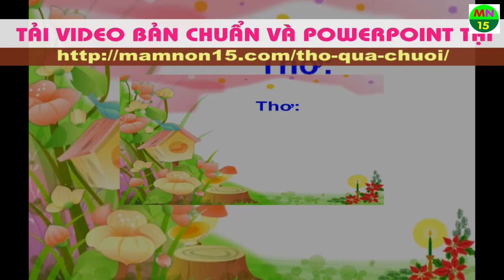Thơ Quả chuối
Quả chuối nhỏ.
Bé bóc vỏ.
Mời bố xơi
Bố mỉm cười.
Dành phần mẹ
Mẹ lặng lẽ.
Mang biếu bà
Bà cười xòa.
Dành cho bé.